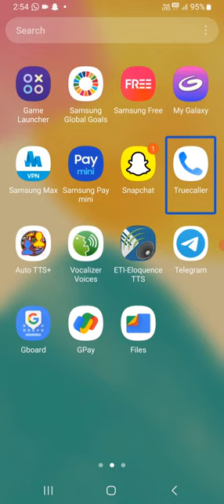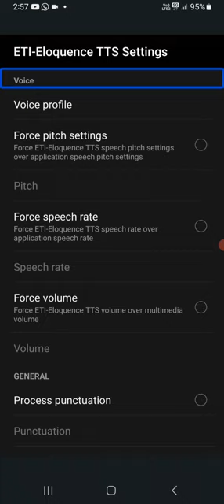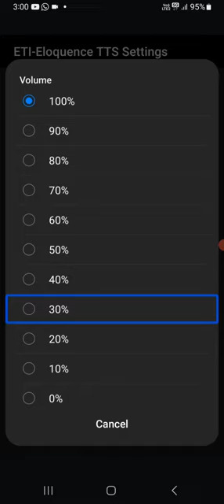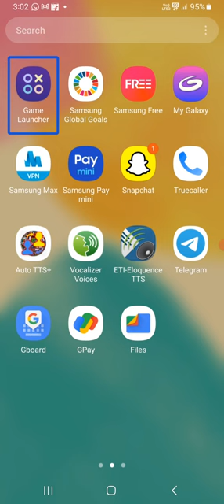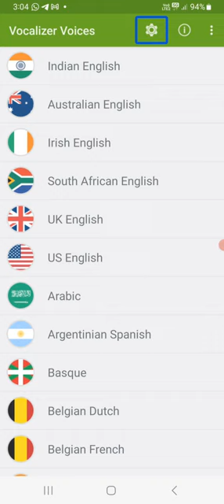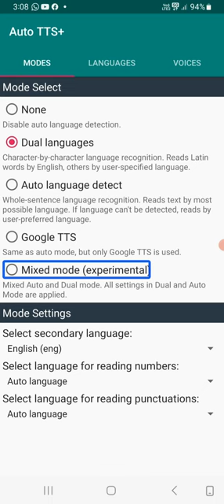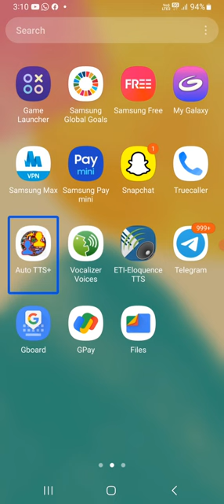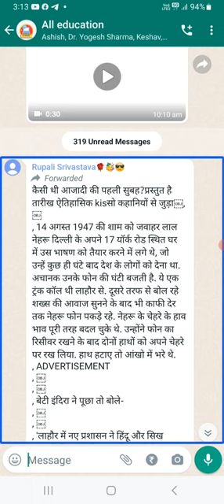how to configure Auto TTS/ ETI-Eloquence TTS/ Vocalizer TTS Android 13 blind user with TalkBack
auto TTS#ETI-Eloquence TTS#Vocalizer#text to speech#TalkBack#divyang#Manch